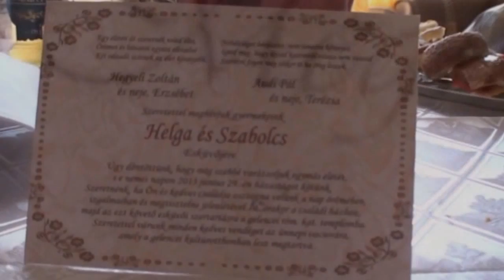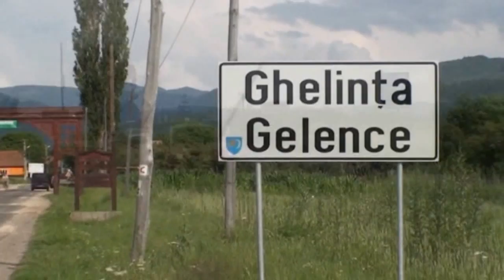Helga & Szabolcs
Lakodalom Gelencén
2013 - Június - 29